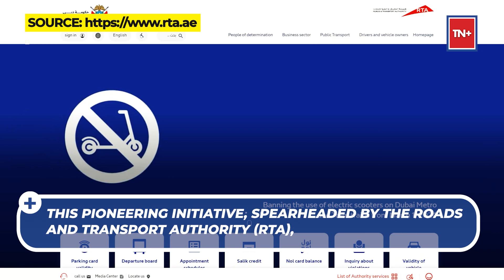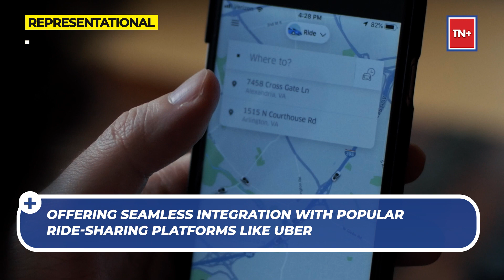Here's How Dubai's New Air Taxi System Will Work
Dubai has recently launched an innovative air taxi service, marking a significant milestone in urban transportation.

This pioneering initiative, spearheaded by the Roads and Transport Authority (RTA), is set to revolutionise travel within the city and expected to be priced at a minimum fare of 350 dirhams per person.

Scheduled to commence operations by the end of next year,the air taxi service promises swift and secure mobility, connecting various destinations across the Emirate in just 10 minutes.